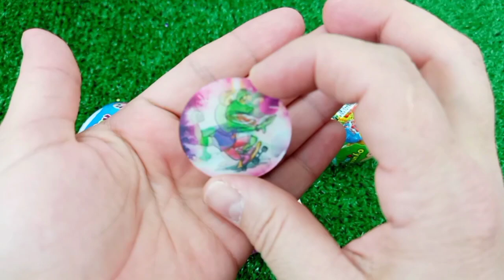Satisfying Video | How to Make Rainbow Lollipop Fruits AND Paint TO Princess W Slime Cutting ASMR